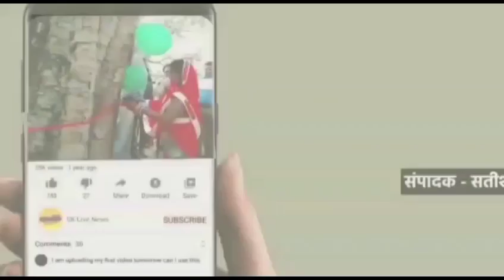रामपुर मनिहारान कथावाचक श्री चैतन्य जी महाराज ने कहा कि भगवान श्रीकृष्ण ने अपनी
उप्र/सहारनपुर

रामपुर मनिहारान
कथावाचक श्री चैतन्य जी महाराज ने कहा कि भगवान श्रीकृष्ण ने अपनी लीलाओं से जहां कंस द्वारा भेजे गए विभिन्न राक्षसों का संहार किया,वहीं ब्रज के लोगों को आनंद प्रदान किया।

कस्बे में रेलवे रोड़ पर वासुदेव मोर्निंग ग्रुप के तत्वाधानमें आयोजित कथा के दौरान भगवान गिरिराज पर्वत को उठाते हुए सुंदर झांकी सजाई गई। इस दौरान भजनों पर श्रद्धालु देर तक नाचते रहे। प्रसंग में बताया गया कि इंद्र को अपनी सत्ता और शक्ति पर घमंड हो गया था। उसका गर्व दूर करने के लिए भगवान ने ब्रज मंडल में इंद्र की पूजा बंद कर गोवर्धन की पूजा शुरू करा दी। इससे गुस्साए इंद्र ने ब्रज मंडल पर भारी बरसात कराई। प्रलय से लोगों को बचाने के लिए भगवान ने कनिष्ठा उंगली पर गोवर्धन पर्वत को उठा लिया। सात दिनों के बाद इंद्र को अपनी भूल का एहसास हुआ। इस मौके पर गोवर्धन लीला की झांकी भी सजाई गई। कथा के दौरान गोवर्धन पूजन का उत्सव उल्लास के साथ मनाया गया। कथा का उद्घाटन उप प्रधानाचार्य बीएसएम इण्टर कॉलेज रुड़की उतराखंड अजय कौशिक ने व दीप प्रज्वलित विकास कपिल ने किया। वासुदेव मॉर्निंग ग्रुप के अध्यक्ष संदीप मित्तल ,विजय शर्मा हरिओम शर्मा, पदम सिंह एडवोकेट, नीरज शर्मा, मनोज शर्मा बोबी, विजय आनंद, गौरव मित्तल आदि का सहयोग रहा।